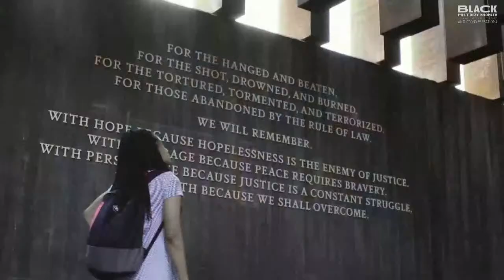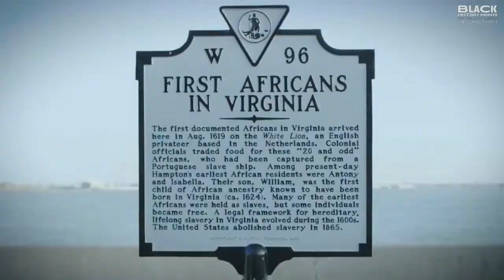Black Oxygen Podcast LIVE: a Black Woman's Worth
A place to breathe, connect, and restore by hearing and listening to Black folks in this shared journey of life, “Black Oxygen” is a podcast amplifying Black voices throughout Wisconsin. This special edition features host Angela Russell and a diverse panel of Black women examining on-screen depictions of Black love and romance.